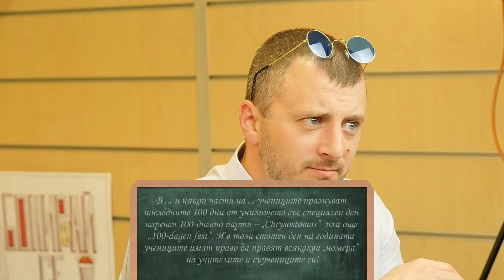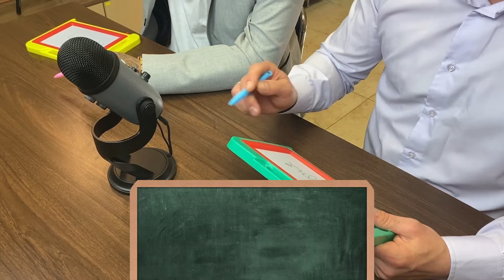Абитуриентски балове по света?! | So What | ЕП39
Тази седмица ще разгледаме какви са традициите и обичаите в деня на бала по света! Кои абитуриенти се веселят в клубове, кои танцуват класически танци и къде правят пакости на учителите по случай празника! Споделете ни в коментарите интересна случка от вашия бал, кога завършихте и знаете ли и вие някой интересен обичай! Благодарим Ви, че сте с нас!

Възползвайте се от 5% отстъпка с промоционален код "SOWHAT5", за натурална паста за зъби БЛАНКОДЕНТ: